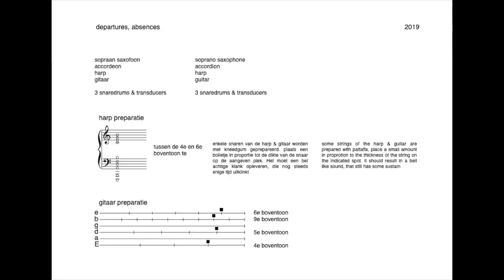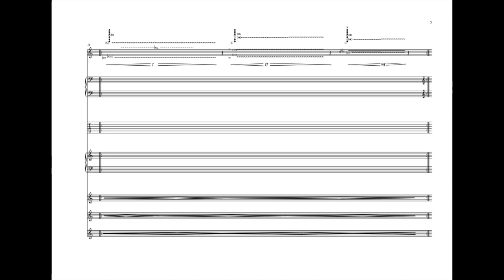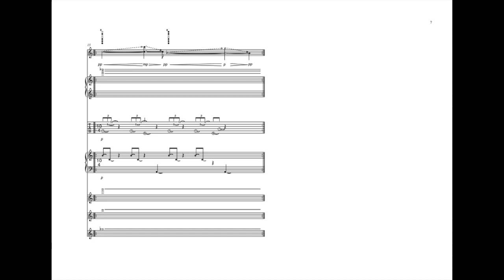Departures absences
Departures absences 2019
performed by GAME & Jesse Broekman

saxophone:    Sara Mendez
accordion:      Ward Ginneberge
guitar:              Sjors Vandermark
harp:                Anne Zeuwts
electronics:    Jesse Broekman